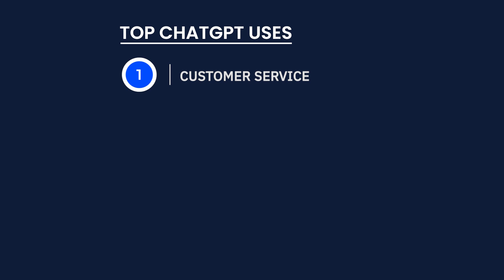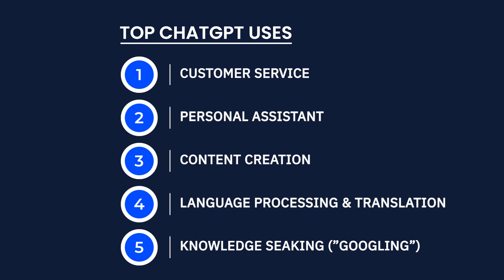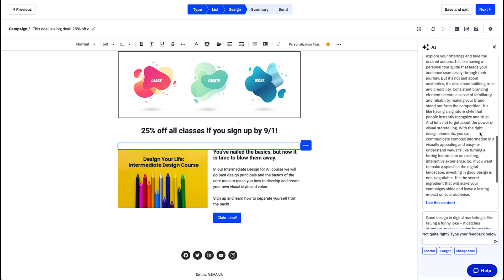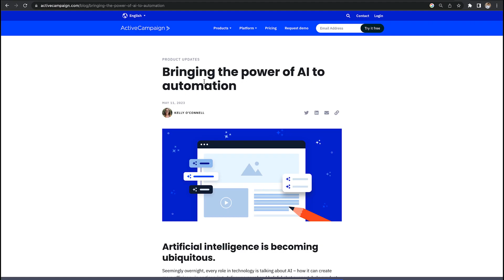3 simple steps to writing GREAT EMAILS using AI in 6 minutes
AI is all the rage right now. After Open AI released ChatGPT in November of 2022, and since then there have been a ton of other AI generators released since.

But how do you actually utilize these tools to help with your marketing? None of them are perfect, but if you approach the task of using AI to write copy for your emails - and ads, and landing pages, and blogs, etc. - you should follow these three steps to making sure that you are creating content that is in your voice. This is essential to gaining and retaining customers. You need to go past just giving AI - whether that is CHatGPT or others - a simple prompt and just copy and pasting. This will result in a unnatural sounding piece of content.

We also discuss different ways to use various types of AI, and then focus in on ChatGPT and the ChatGPT powered ActiveCampaign AI - a feature within the ActiveCampaign platform that allows you to use AI directly within our email builder so you can get copy built FAST.

Then we give A BONUS tip that will change how you approach marketing using your own written content.

If you would like to learn more about ActiveCampaign AI and how AC is using AI across the platform, check out this blog (the one from the video!) written by our SVP of Product:

00:00 Introduction + recent history of AI
00:47 Top 3* uses for ChatGPT
01:20 Criticism of ChatGPT Written Content
01:46 FIVE main uses for ChatGPT
02:26 3 Tips for creating content using AI / ChatGPT
05:02 BONUS TIP: Using AI to rewrite your blog content